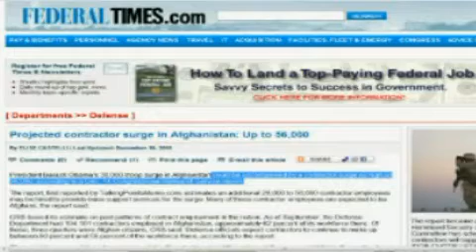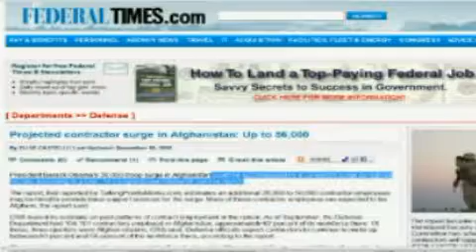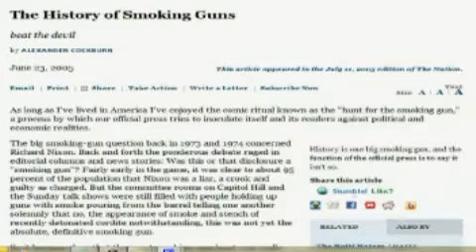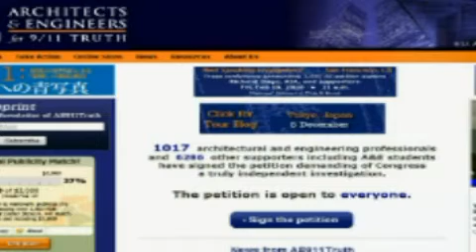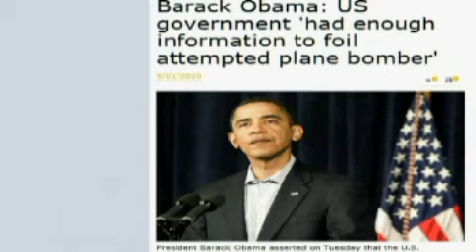Unstacking the Deck: Jason Robo & Kyle Beattie, #01 w Gregg Roberts on thermite in WTC dust part 5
Unstacking the Deck, w Jason Robo and Kyle Beattie, episode 1 on 9/11 w/ guest Gregg Roberts, co-author of the Open Chemical Physics Journal article "Active Thermitic Material Discovered in Dust from the 9/11 World Trade Center Catastrophe", found here, by Niels H.Harrit, Jeffrey Farrer, Steven E. Jones, Kevin R. Ryan, Frank M.Legge, Daniel Farnsworth, James R. Gourley and Bradley R. Larsen.
Our guest Gregg Roberts can be contacted through Architects and Engineers for 9/11 Truth at: ae911truth.org

This show is filmed in Humboldt County California

Unstacking the Deck News Links- Episode 1
Local
Waste Water | North Coast Journal | Humboldt County, Calif.
Local attorney throws hat in the ring for DA
Eleven died at the hands of others in Humboldt County in 2009
County officials looking to create guidelines for medical marijuana
The Plane That Wasn't There | North Coast Journal | Humboldt County, Calif.

State
Obama Entrapped Me
County parties funnel contributions avoid campaign limits
Homeland Security marked by waste, lack of oversight

National
Michigan couple claims it saw Nigerian terror suspect trying to board Flight 253 without a passport
Report: FBI questions Haskell family about alleged Flight 253 passport accomplice
Well force a vote on whether to stay in Afghanistan Congressman Kucinich
President Obama's Secret: Only 100 al Qaeda Now in Afghanistan - ABC News
Cost to Fight Each Al Qaeda Member in Afghanistan Per Year: $300 Million
Obama to Add Air-Security Steps as Screening Expands (Update2) Bloomberg.com
Some airports don't tighten security checks
Military-Industrial Complex Set To Make A Killing From Body Scanners

International
Chinese dissident Liu Xiaobo sentenced to 11 years on subversion charges - washingtonpost.com
Interpol given free reign by Obama
NZ's cyber spies win new powers
WHO Advisor Pharma Money
Icelanders petition veto Icesave bill
France sells off surplus H1N1 vaccine
Brown gives go-ahead for full-body scanners at Britain's airports

Book of the show: Anglo-American Establishment by Carroll Quigley